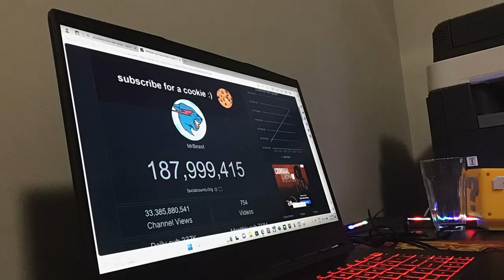MrBeast losing 100,000 subscribers right before hitting 188M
Shoutouts!
Khias20